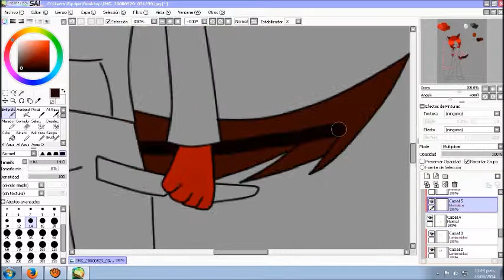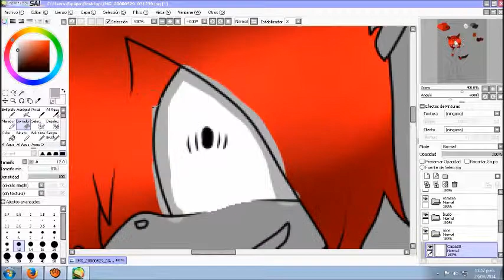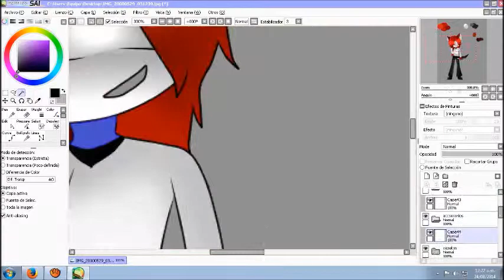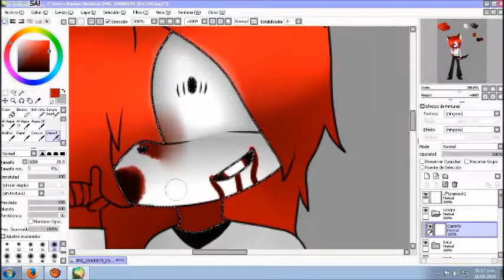Speedpaint Ashley the Wolf (Killer)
me dibuje a lo estilo jeff the killer